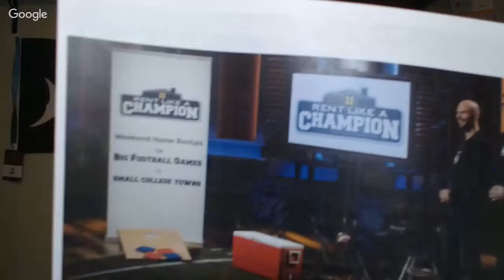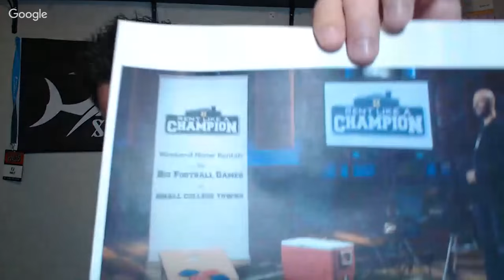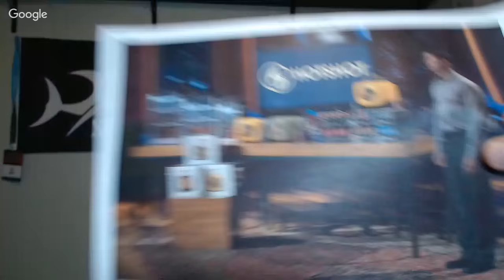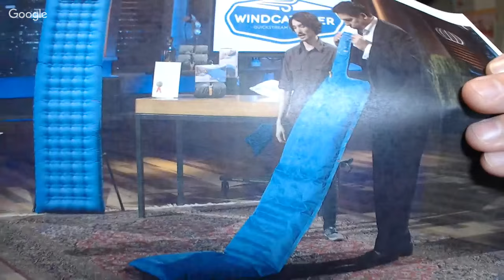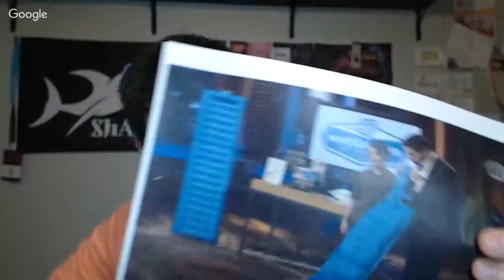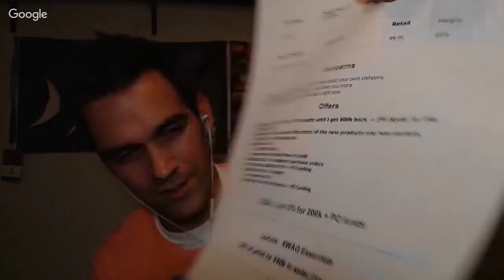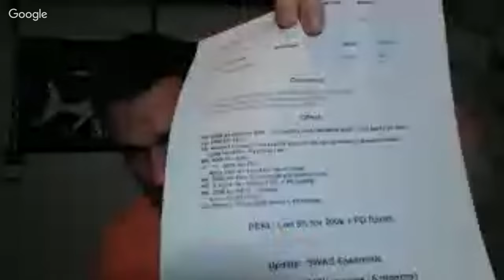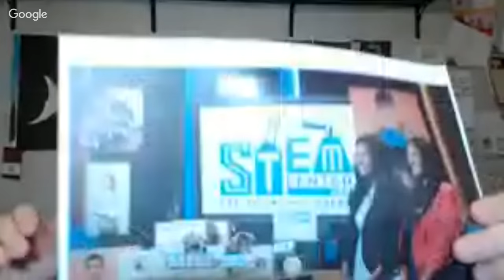Shark Tank Season 7 Episode 6 After Party (Chris Sacca) : Rent Like A Champ, HotShot, Stem, WindC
No one knows more about Shark Tank that is allowed to talk about Shark Tank than Shark Tank Podcast's TJ Hale - Join him for the post game Shark Tank Hangover Episode 6!

Today's Co-Host is Abbie Unger of She was a listener of my podcast from the beginning and a true Shark Tank fan.

Tonights show included:

Rent Like A Champion
HotShot
WindCatcher
Stem Center
Update - Swag Essentials

More about Abbie:
She has written an amazon top rated book called Make Money with Facebook Groups. (Her primary group has over 19k FB members)

Books:

The Ultimate Guide to getting on Shark Tank